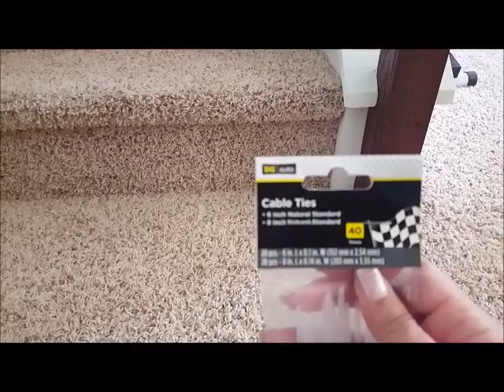19 Weeks Pregnancy Update/Gender Reveal News